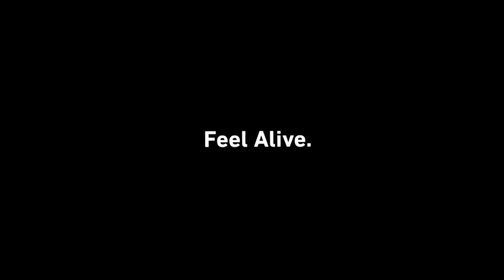Hochseeangeln Daiwa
DAIWA ANGELN!